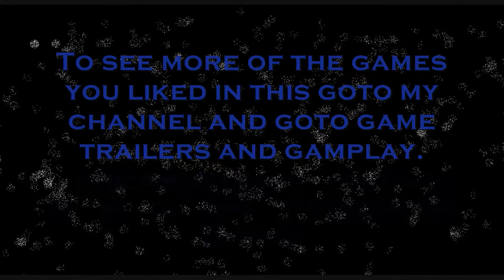2009 PS3 game release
READ!
new ps3 games. comment on what you think of them if you want more info of them goto my channel and then goto gamplay & trailer videos.